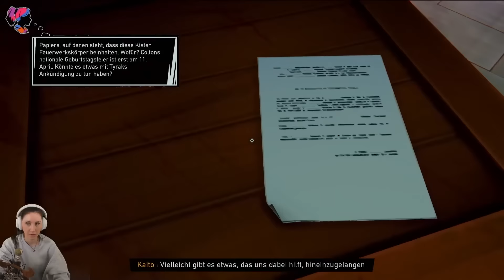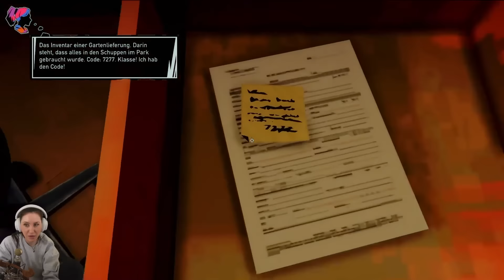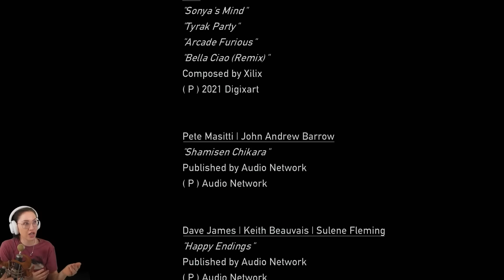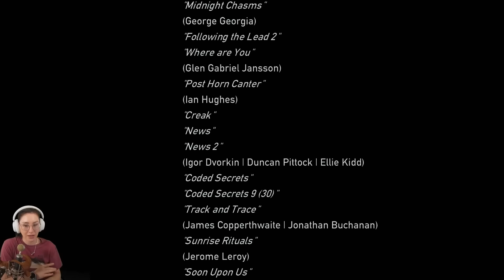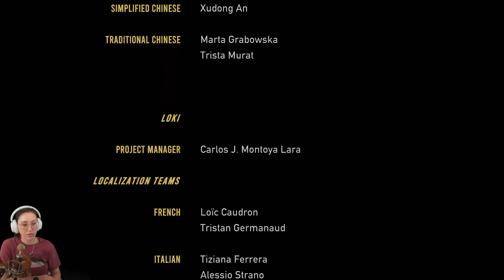Road 96: Mile 0 endlich geht's weiter!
So ein wunderschönes Game! Road 96: Mile 0 hat mich komplett begeistert und gefesselt! Ein Prequel zu Road 96, hier hat alles begonnen.
Nicht wundern wir mussten an sehr vielen Stellen den Ton aus Copyright Gründen anpassen. Lasst ganz viel Liebe an meinen Cutter Jerome da :)
Ganz viel Spaß mit diesem Video wünscht euch eure Verspieltes Gnu!

  ►DAS IST DRIN:
-2x RGB Lüfter für hinten und oben
-Windows 10

   SCHREIBTISCH EQUIPMENT
*►Handy Halterung